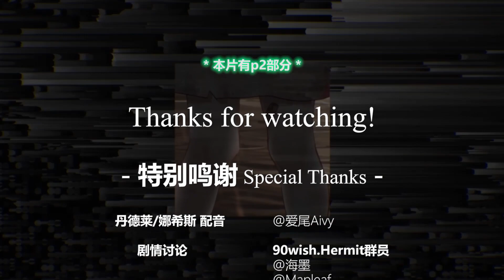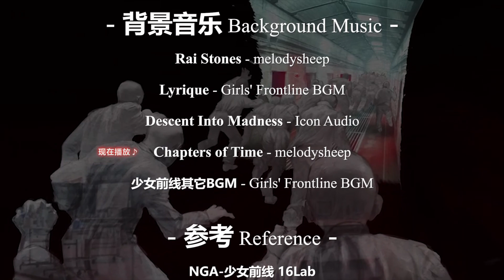少女前线全剧情解说 Part 8-逆反编译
【乐章讲少前】第九部！
全系列贯通讲解少女前线相关全部剧情故事，从最早1905年起坍塌物质发现，到最新剧情！
本作主要讲述：2020夏季活动《双联乱数》、2021冬季活动《镜像论》。
【Part-8简介】
与军方激进派斗争的胜利，似乎并未伤及幕后黑手丝毫，关于帕拉蒂斯的谜团只增不减。
然而，基地内源自德国不莱梅的设备信息，如同断点截获的中间代码，却使暗潮之下的帕拉蒂斯展露一角。
安洁和指挥官将要相继远赴德国，通过这冰山一角的线索逆向回溯，一窥冰山全貌……
【特别感谢】
Part8配音：@爱尾Aivy